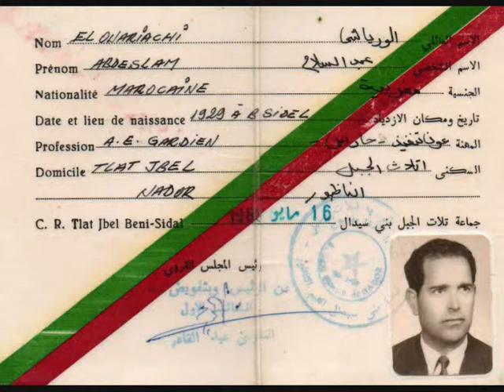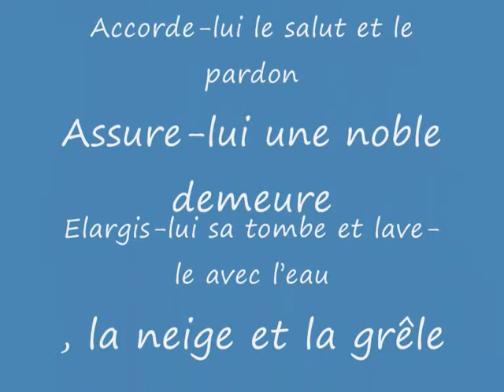El Ouriachi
elouriachi